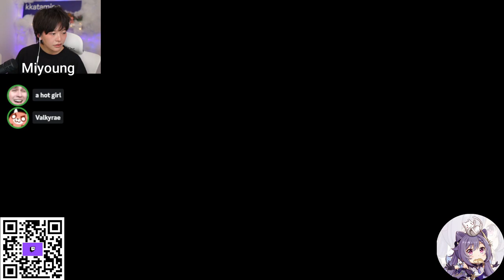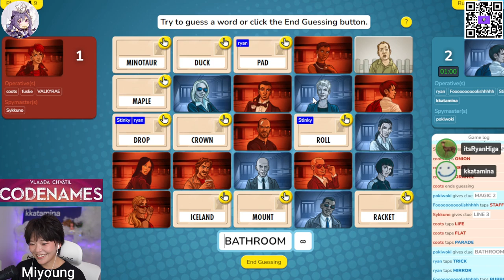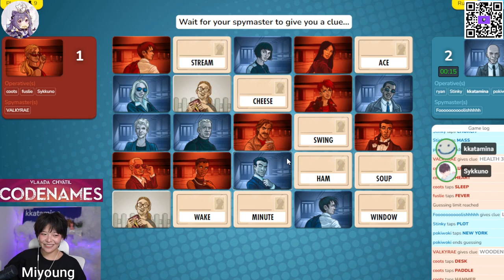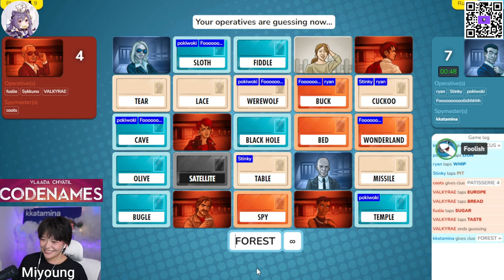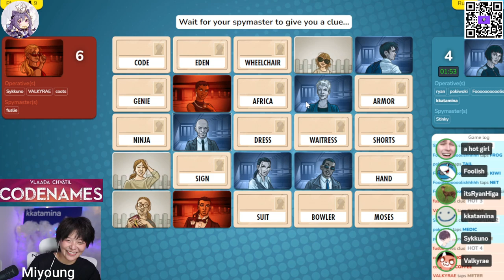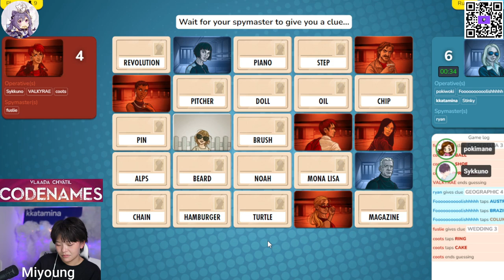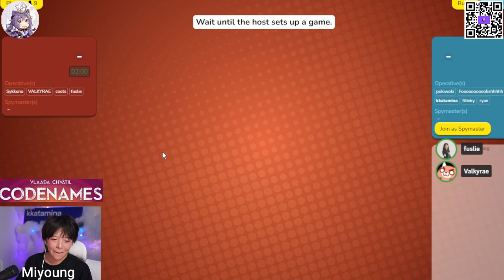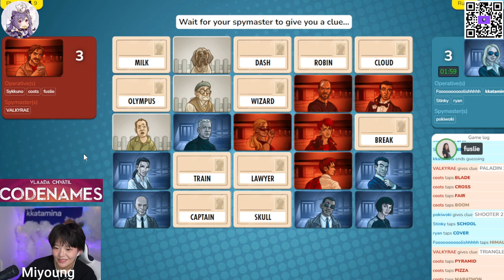MikiKeiVod "Kkatamina" CODENAMES W/ Friends ^_^ 03|30|23